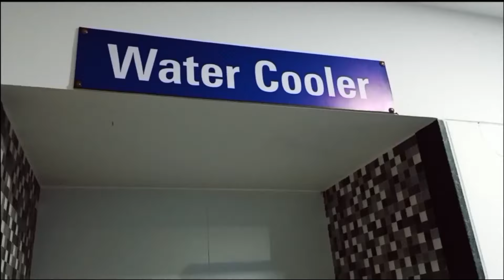QNA on Physics Wallah PW PATHSHALA Doubts in Patna Interview 02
Physics Wallah PW PATHSHALA Patna Address
Plot No 4 Jugeshwar Bhawan
Boring Road Sri Krishna Puri

Physics Wallah Patna
Landing Number
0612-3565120